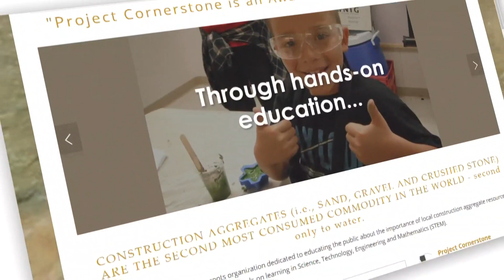Need a job? Diesel Mechanics wanted!!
If you like to work on engines, a mechanic shortage is creating opportunity for young San Diegan's.

In this Zevely Zone, I met the next generation of workers ready to roll up their sleeves. The Coronado Bridge and some of San Diego's biggest construction projects were built with products made by Hanson Aggregates.